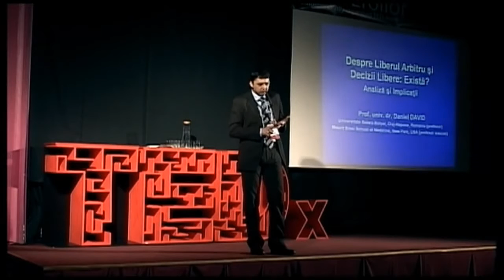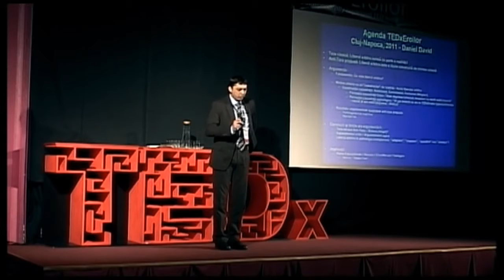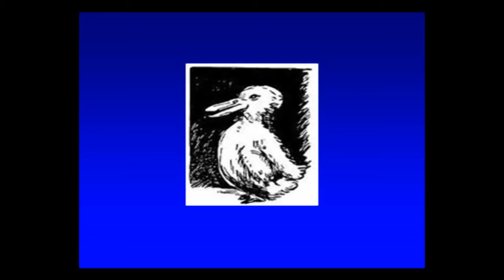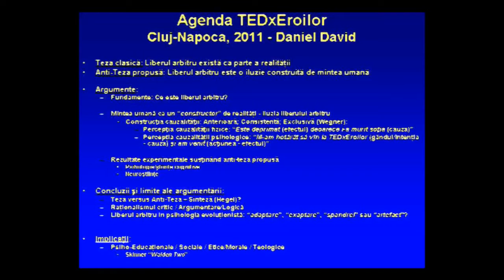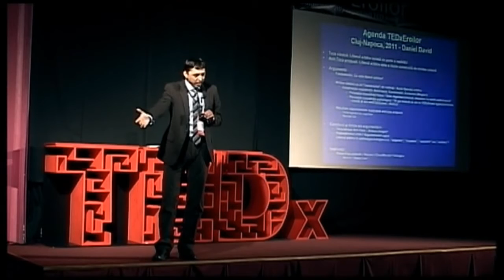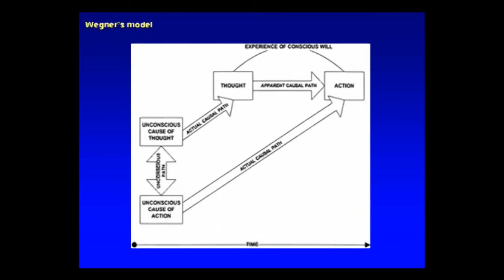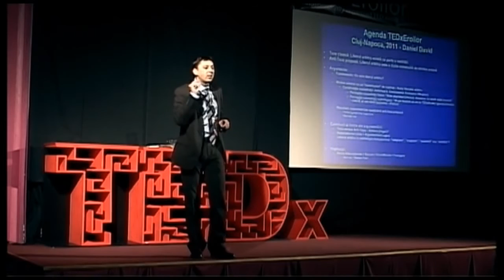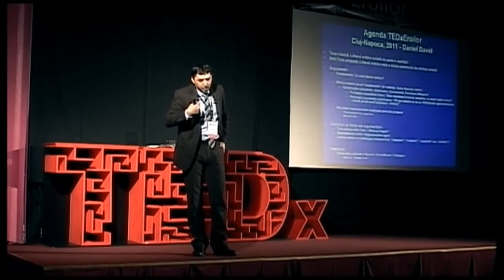Prof Dr Daniel David Despre Liberul Arbitru Decizii Libere Exista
Daniel David is a Professor, Ph.D., of clinical cognitive sciences at the Babeş-Bolyai University, Cluj-Napoca, Romania. He is also an adjunct professor at Mount Sinai School of Medicine, New-York, USA. Dr. David is a clinical psychologist and cognitive-behavioral therapist, his research activities being focused on the impact of rational and irrational beliefs in health and on the unconscious information processing.